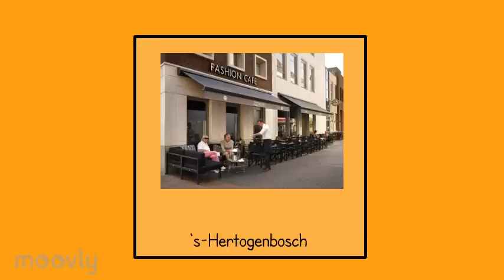Verkiezing Beste Leerbedrijf - top 10